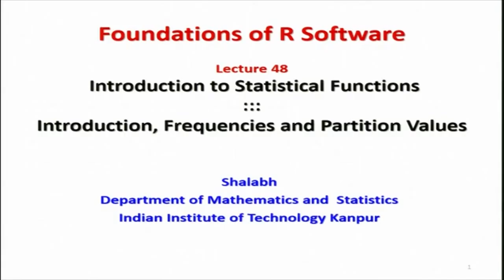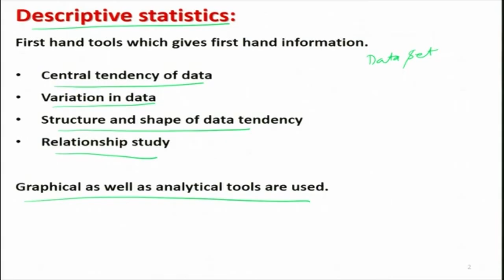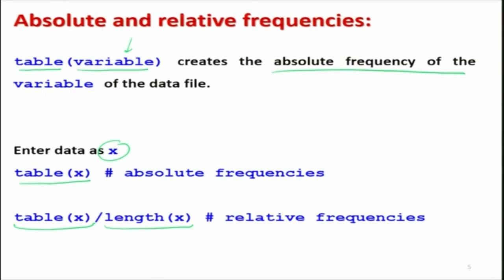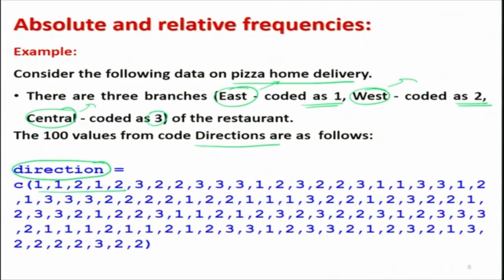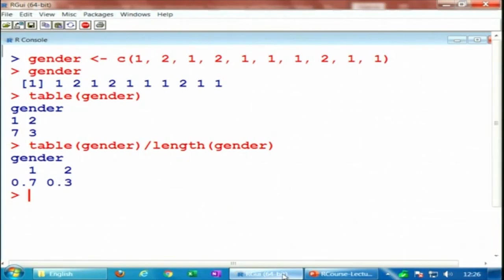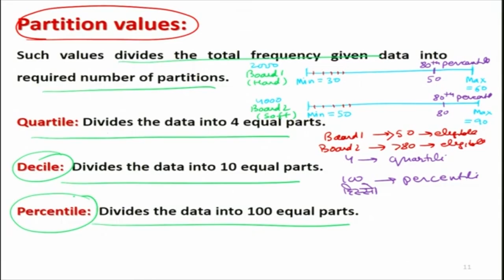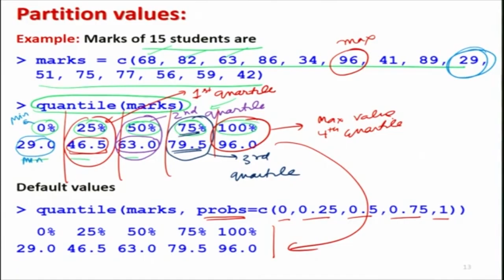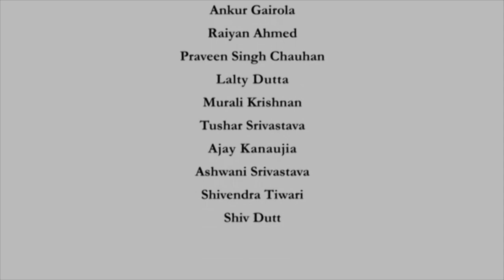Introduction to Statistical Functions ::: Introduction, Frequencies and.......